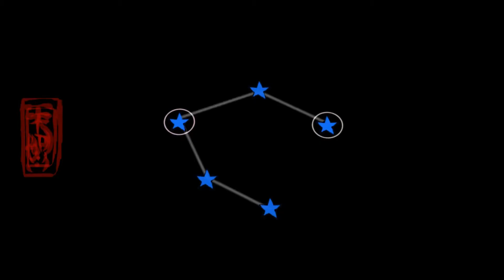Okami HD - Tsuta Ruins Top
Going through the Tsuta Ruins we learn that the real secrets are hidden at the top of the ruins. Time to find our way up!